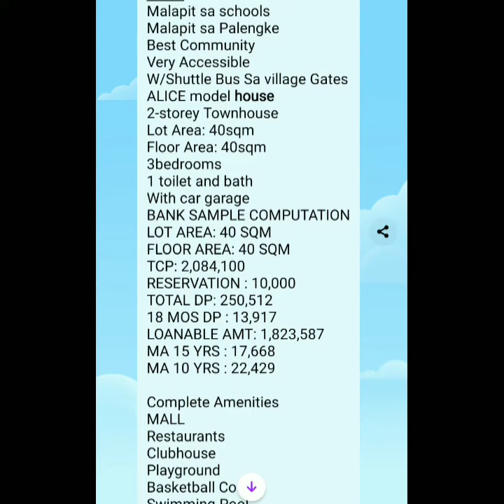LANCASTER NEW CITY @ REDFERN PHASE 4 GENTRI CAVITE